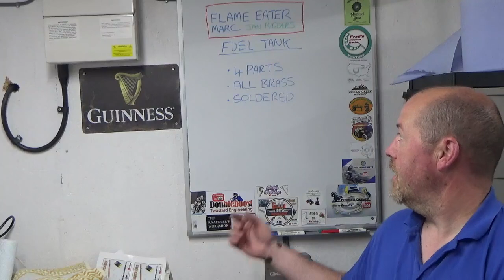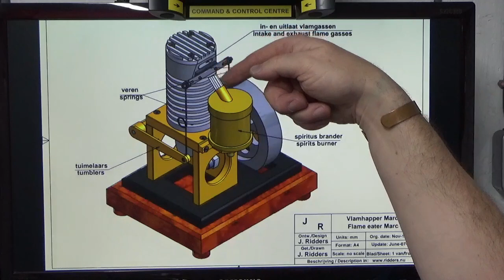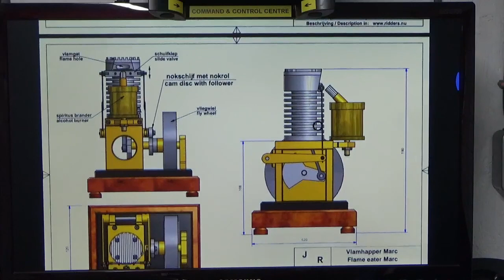Making a Flame Licker Engine "Marc" by Jan Ridders. Part 2 Fuel Tank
In this video, we turn up the respective pieces of brass on the Harrison M300, then soft solder the assembly together.